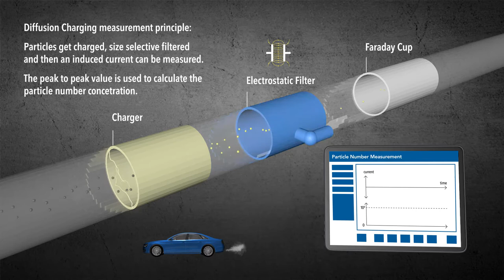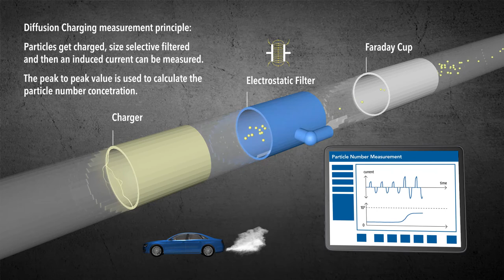AVL DiTEST Counter Animation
The Diffusion Charging principle to count particles.
Get more information about the AVL DiTEST Counter and particle measurement in general on our